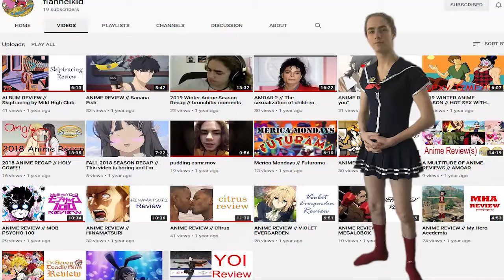[This title has been 𝙍𝙀𝘿𝘼𝘾𝙏𝙀𝘿 by the Chinese Communist Party]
I wanted to call this video "why i hate the japanese" but it kept getting flagged so bababooey